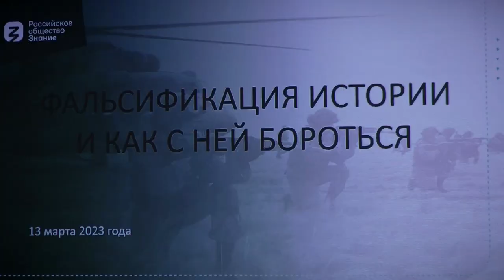В Твери прошел военно-патриотический форум для молодежи